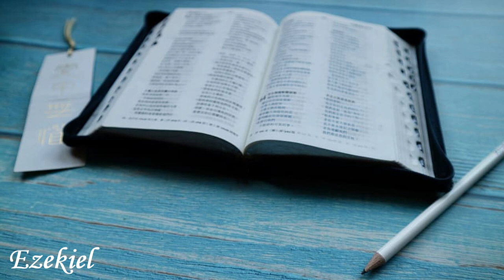English Audio Bible - Ezekiel (COMPLETE) - New Living Translation (NLT)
⚠️⚠️⚠️ Cryptocurrencies ⚠️⚠️⚠️

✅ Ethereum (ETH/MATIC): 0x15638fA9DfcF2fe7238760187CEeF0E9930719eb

🟡 Chapters:

00:00 Ezekiel 1
04:01 Ezekiel 2
05:30 Ezekiel 3
09:01 Ezekiel 4
11:46 Ezekiel 5
14:50 Ezekiel 6
17:15 Ezekiel 7
21:19 Ezekiel 8
24:23 Ezekiel 9
26:21 Ezekiel 10
29:29 Ezekiel 11
33:15 Ezekiel 12
37:25 Ezekiel 13
41:29 Ezekiel 14
45:20 Ezekiel 15
46:22 Ezekiel 16
55:04 Ezekiel 17
59:10 Ezekiel 18
01:03:52 Ezekiel 19
01:06:01 Ezekiel 20
01:13:57 Ezekiel 21
01:18:59 Ezekiel 22
01:23:11 Ezekiel 23
01:30:31 Ezekiel 24
01:34:49 Ezekiel 25
01:37:32 Ezekiel 26
01:41:09 Ezekiel 27
01:45:43 Ezekiel 28
01:49:52 Ezekiel 29
01:53:25 Ezekiel 30
01:57:26 Ezekiel 31
02:01:05 Ezekiel 32
02:06:21 Ezekiel 33
02:11:26 Ezekiel 34
02:16:21 Ezekiel 35
02:18:26 Ezekiel 36
02:24:25 Ezekiel 37
02:28:57 Ezekiel 38
02:32:36 Ezekiel 39
02:37:08 Ezekiel 40
02:46:35 Ezekiel 41
02:50:54 Ezekiel 42
02:54:06 Ezekiel 43
02:58:48 Ezekiel 44
03:04:16 Ezekiel 45
03:09:07 Ezekiel 46
03:14:00 Ezekiel 47
03:18:10 Ezekiel 48